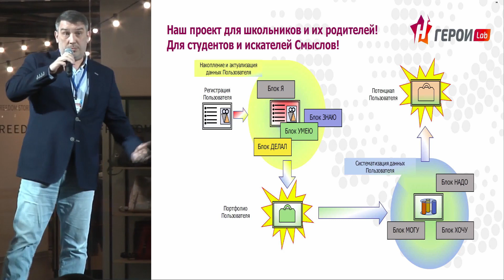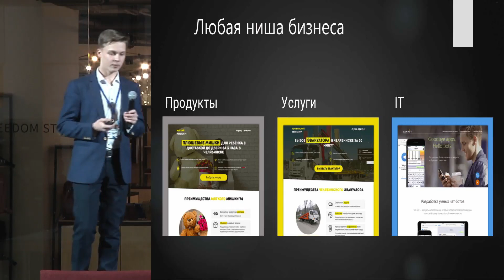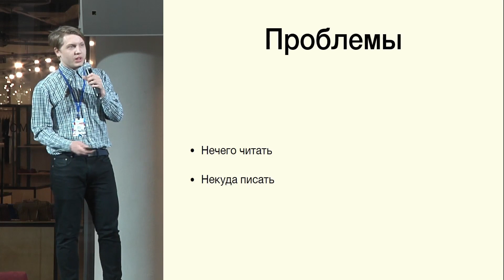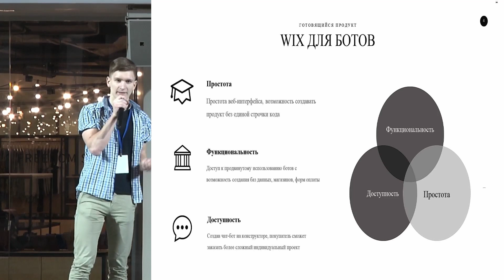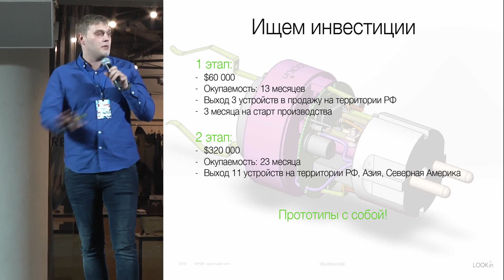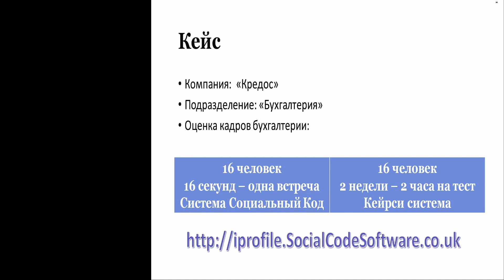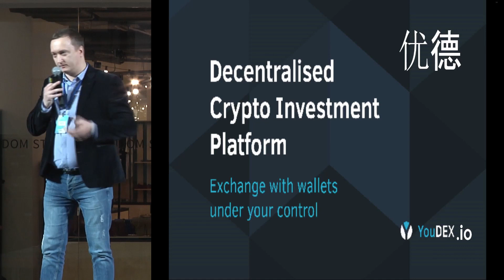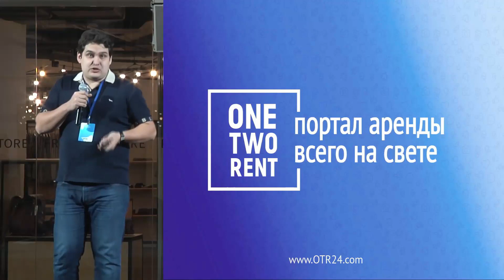Конкурс питчей EKB Startup Day 2018